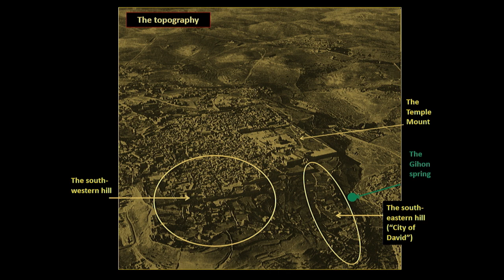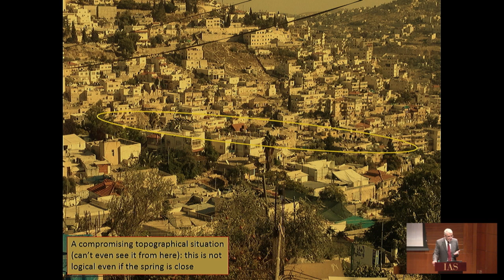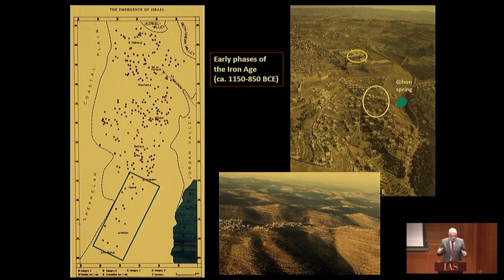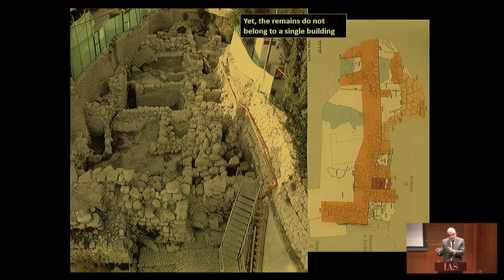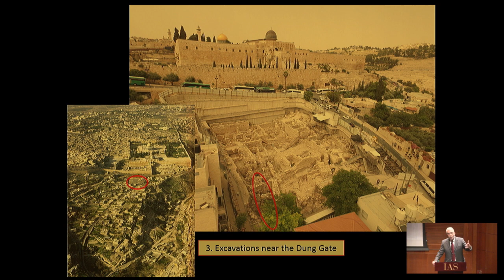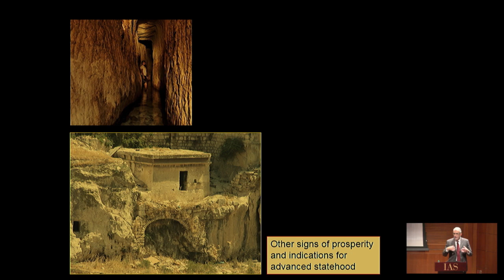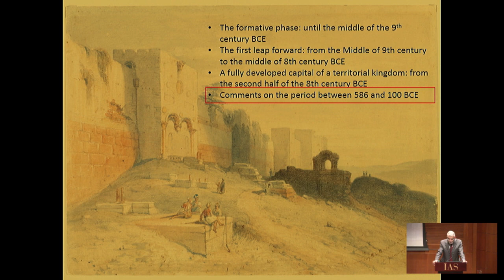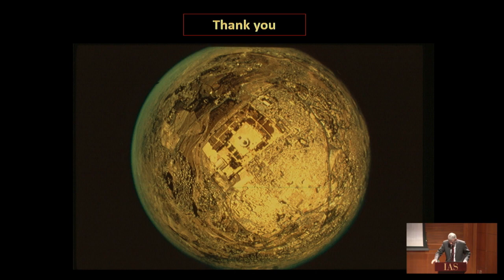Jerusalem in Biblical Times...1350—100 B.C.E. - Israel Finkelstein